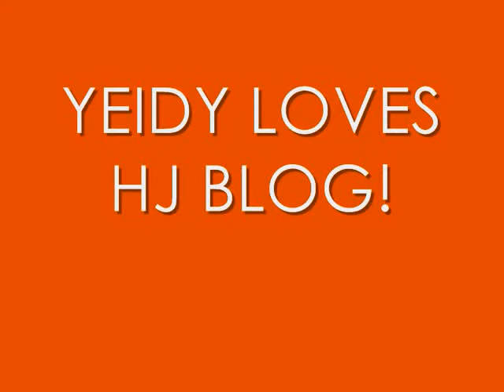HJ BLOG EXCLUSIVE - YEIDY BOSQUES - MISS MAYAGUEZ UNIVERSE PR 2010!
Video: HJCG